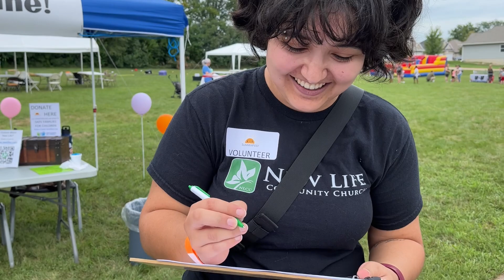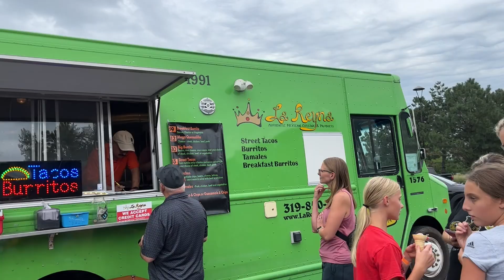2023 Summerfest Video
A brief recap of SummerFest, held on August 13, 2023, at the campus of New Life Community Church, 275 W. 29th Ave., Marion, Iowa.